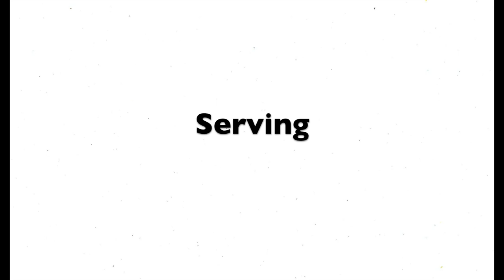Gordon (Jihwan) Hwang Senior Year Highlight